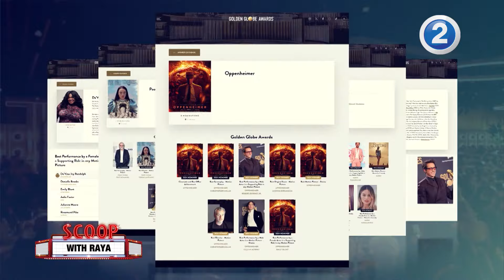سكوب مع ريا| الحلقة 2| أهم النجوم الفائزين بجوائز الجولدن جلوب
نجوم العالم الفائزين بجوائز الجولدن جلوب والأعمال الفائزة التي منحتهم هذه الجائزة
يعتبر البرنامج بمثابة وجهة هوليوود الأولى في إيصال آخر أخبار الأفلام إلى العالم العربي، حيث تتيح لنا ريا الوصول إلى ألمع نجوم الأفلام السينمائية